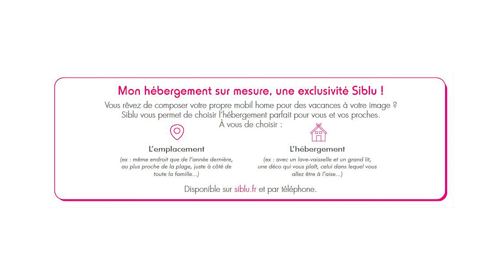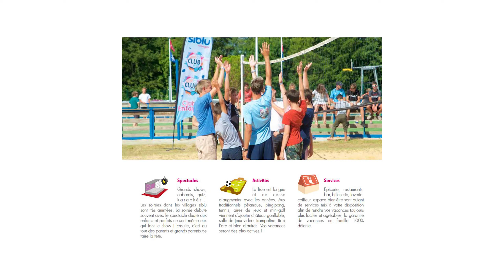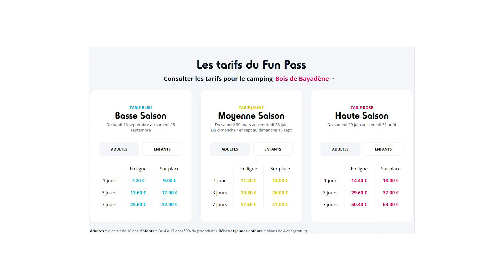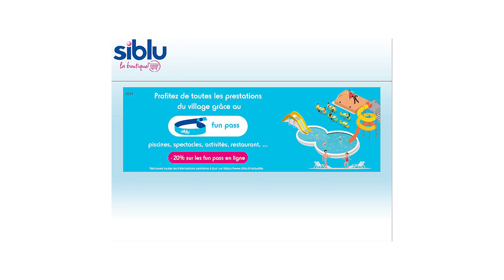Camping SIBLU : MON AVIS !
🔵 TOUS mes contenus GRATUITS sont juste en dessous :

📌 Mes contenus GRATUITS liés à l'investissement immobilier :
           ✔️ Ma conférence en ligne GRATUITE sur les investissements immobiliers :
" Comment se créer un patrimoine et des revenus PASSIFS chaque mois grâce à l'immobilier en toute sérénité ? "
🏠 1h30 de contenu à connaître obligatoirement
🏠 Les 5 secrets que j'ai découverts pendant mon parcours d'investisseurs
🏠 Mon parcours pour arriver à 31 lots immobiliers
🏠 Les réponses à vos questions
🏠 Mon BONUS à la fin de la conférence

            ✔️ Une formation IMPORTANTE en 14 vidéos GRATUITES :
🏠 + de 5H de vidéos sur les investissements locatifs
🏠 Un contenu très riche et organisé simplement
🏠 Une méthode pour agir en toute rentabilité et en toute sécurité

            ✔️ Téléchargez mon livre de 60 pages GRATUITEMENT :
🏠 + de 60 pages écrites dans un ordre précis
🏠 Un contenu très riche et simple d'accès
🏠 Ma méthode pour obtenir 950€ de cash-flow net par mois avec un immeuble en toute sérénité

📌 Mes contenus GRATUITS liés à l'achat de MOBIL-HOME :
           ✔️ Ma conférence en ligne GRATUITE sur l'achat de mobil home :
" Comment acheter un mobil home et choisir un camping en évitant tous les
pièges ? "
🏠 1h15 de contenu à connaître obligatoirement
🏠 Les 5 secrets que j'ai découverts pendant mon parcours
🏠 Mon parcours pour acquérir 4 mobil home et en gérer 12
🏠 L' aspect fiscal déterminant avec les mobil home
🏠 Toutes les notions pour ne pas commettre d'erreur

            ✔️ Téléchargez mon livre de 48 pages GRATUITEMENT :
🏠 + de 48 pages écrites dans un ordre précis avec les notions capitales
🏠 Un contenu très riche et simple d'accès pour bien comprendre
🏠 Ma méthode pour ne pas commettre d'erreur AVANT d'acheter un mobil-home

Chapitres :
00:00 Introduction
02:18 Propriétaire chez Siblu
06:34 Mon point de vue d'entrepreneur
08:34 Siblu, c'est quoi ?
10:55 La location de Mobil-Home
12:18 La vente de Mobil-Home
16:08 Les activités Siblu
18:09 Les avantages de Siblu
28:50 Les inconvénients de Siblu
31:59 Les funpass, qu'est-ce que c'est ?
39:37 Les nouveautés chez Siblu
42:23 Conclusion sur l'aspect propriétaire
48:45 Conclusion

🔵 La vidéo du jour :

Dans cette vidéo, je partage mon expérience en tant que propriétaire de mobil-homes dans les campings Siblu, tout en apportant un regard objectif en tant qu'entrepreneur. Si vous envisagez d'investir ou de passer vos vacances dans un camping Siblu, cette vidéo est incontournable.

👀 Je partage mon histoire en tant que propriétaire de 4 mobil-homes, dont 2 situés dans des campings Siblu. Comprendre mon expérience personnelle est essentiel pour apprécier mes commentaires et conseils impartiaux.

🎯 Propriétaire de 2 mobile homes dans les villages Siblu à La Palmyre Je partage des informations précises sur les campings Siblu où je suis propriétaire : le camping Siblu Bonne Anse Plage et le camping Siblu Les Charmettes en Charente-Maritime. Cependant, je tiens à souligner que ces informations ne constituent pas une recommandation d'achat. Les décisions d'achat dépendent de nombreuses variables personnelles.

🌟 Avantages de devenir propriétaire dans un camping Siblu Je mets en lumière les avantages d'être propriétaire dans un camping Siblu, y compris des règles contractuelles claires, des libertés dans la sous-location, une longue saison d'ouverture, un entretien de qualité et la récupération de la TVA.

🌪️ Principaux inconvénients dans le fonctionnement d'un Siblu Village Je discute également des inconvénients potentiels, notamment les tarifs élevés des mobil-homes et des emplacements, l'augmentation annuelle des tarifs de location d'emplacement, les coûts du Fun Pass, ainsi que des malentendus possibles dans les contrats.

Ne manquez pas cette vidéo informative si vous envisagez d'investir ou de passer des vacances mémorables dans un camping Siblu !

Ne loupez pas ce contenu très riche en information !

Yann